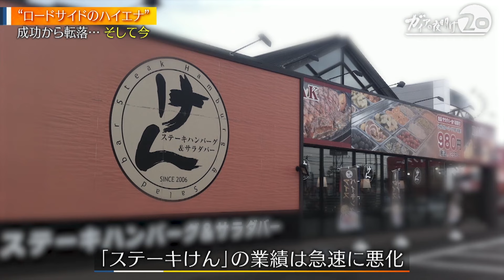“ロードサイドのハイエナ” 井戸実氏インタビュー【ガイアの夜明け 特別版】（2022年10月24日）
「ステーキけん」失敗の理由. 「もうホームランは狙わない」。
2022年10月21日放送のガイアの夜明け「郊外が激変 シン・ロードサイド物語」で紹介しきれなかった未公開インタビューをテレ東BIZで限定配信します。

▼「ガイアの夜明け」放送本編はテレ東BIZで配信中！（入会月無料）▼